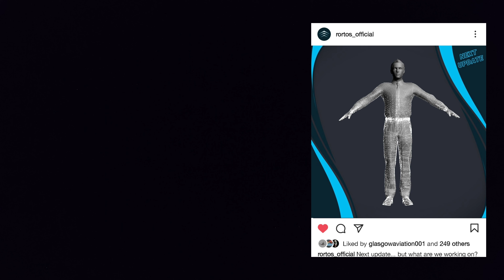RFS new UPDATE LEAK for version 1.3.4!! | 4K video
Helo guys,

Yeah as you can see the update leak, what do you think it will be guys? Its kinda interesting.

Source : @rortos_official / ig
Game : Real Flight Simulator